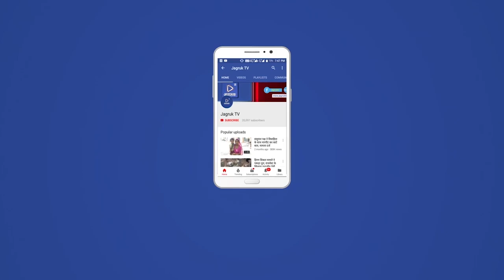जीरावल : औषधालय जीरावल में मनाई गई धनवंतरि जयंती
हर वर्ष की भांति इस वर्ष भी चौधरी देवा राम कानाजी राजकीय आयुर्वेद औषधालय जीरावल में भगवान धनवंतरि जी की जयंती बहुत ही धूमधाम से मनाई गई ।औषधालय प्रभारी मुकेश कुमार शर्मा ने बताया की इस दिन का हमारे जीवन मे बहुत महत्व है विशेष रूप से आयुर्वेद वालो के लिए तो ये दिन किसी उत्सव से कम नही है क्योकि ये दिन आरोग्यता के दाता भगवान धनवंतरि जी का प्राकट्य दिवस है पंडित अरविंद जोशी जी ने पुर्ण मन्त्रोचारण के साथ विधि विधान से पूजन करवाया।इस अवसर पर औषधालय जीरावल मे पांच औषधीय पौधो का रोपण भी किया गया।इस अवसर ठिकाना जीरावल के ठाकुर साहेब छैल सिंह देवड़ा सरपंच कांति लाल कोली भेरा राम पुरोहित दांतराई सुरेश पुरोहित शान्ति लाल पुरोहित दलपत लोहार अनोप सिंह अशोक सेन रमेश पुरोहित नटवर पुरोहित गंगा सिंह रतन मेघवाल समर्थ लाल पुरोहित सहित बड़ी संख्या मे ग्रामीणों  उपस्थित रहे